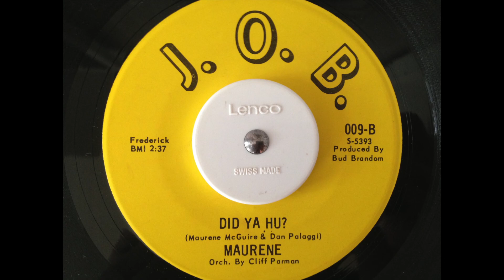Maurene - Did Ya Hu?